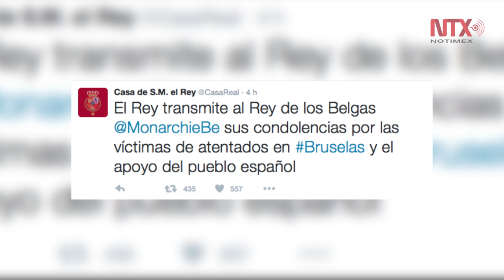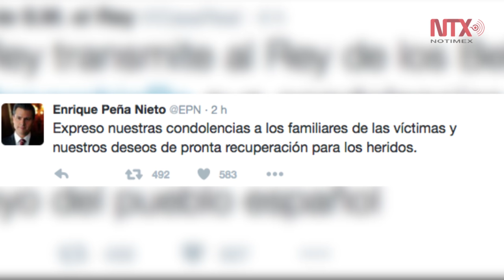Líderes de naciones condenan ataques terroristas en Bélgica y se solidarizan con el país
Hasta el momento las explosiones en Bruselas dejan un saldo de 34 muertos y más de un centenar de heridos